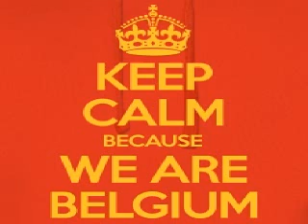CIOZ vs Super Flu Xrul's mashup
CIOZ - Cookie Man
Vs
Super Flu - Selee
Xrul's Mashup